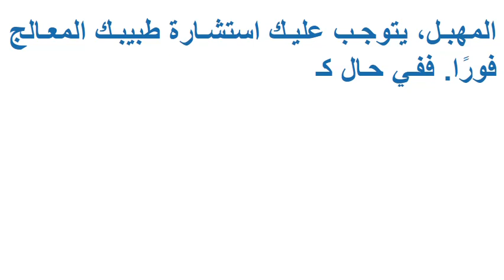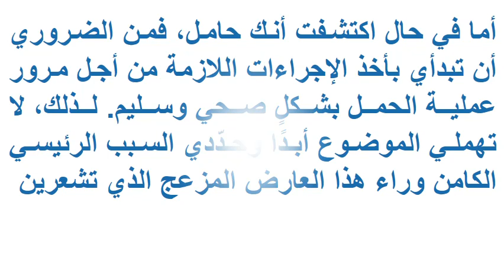هل حرقان المهبل من علامات الحمل؟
هل حرقان المهبل من علامات الحمل؟ هل بدأت تشعرين فجأةً بحرقان في المهبل ولا تعلمين سبب حدوث ذلك؟ هل كنت تحاولين الحمل أخيرًا وتظنين أنه يمكن لهذا العارض أن يكون من بين أعراض الحمل؟

تشير العديد من الدراسات إلى أن يمكنك إعتبار حرقان المهبل من أعراض الحمل خصوصًا إن ترافق ببعض الأعراض الأخرى مثل الحكّة. لكن عليك التمكّن من تحديد ذلك والإنتباه من عدم معاناتك من هذا الشعور نتيجة ظهور مشكلة صحية أخرى ومن بينها:

تغيّر نسبة الهرمون في الجسم.
تعرّضك لبعض الإلتهابات المنقولة عبر الإتصال الجنسي.
معاناتك من حساسية تجاه مادة معينة.
معاناتك من التهابات المسالك البولية.
تعرّضك لداء المبيضات في المهبل.
لذلك، في حال معاناتك من الحرقان في منطقة المهبل، يتوجب عليك استشارة طبيبك المعالج فورًا. ففي حال كان هذا العارض ناتجاً عن أيٍّ من هذه المشاكل الصحية التي ذكرناها، يجب أن تخضعي للعلاج في أقرب وقت ممكن لكي لا تتطوّر حالتك ولا تحدث أي مضاعفات خطيرة. أما في حال اكتشفت أنك حامل، فمن الضروري أن تبدأي بأخذ الإجراءات اللازمة من أجل مرور عملية الحمل بشكلٍ صحي وسليم. لذلك، لا تهملي الموضوع أبدًا وحدّدي السبب الرئيسي الكامن وراء ه

اذا اعحبك الفيديو يمكنك دعمنا عبر هذا الموقع

شاهد ايضا :
قناة المتفوقين